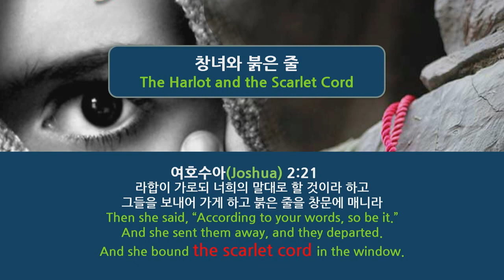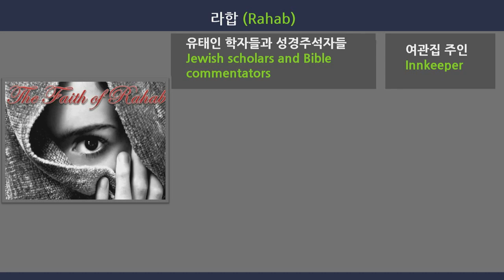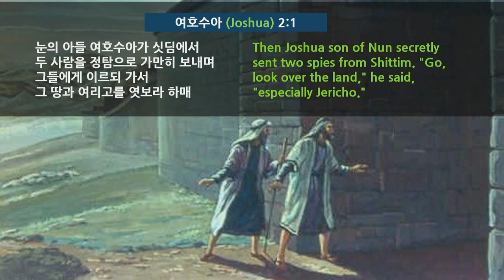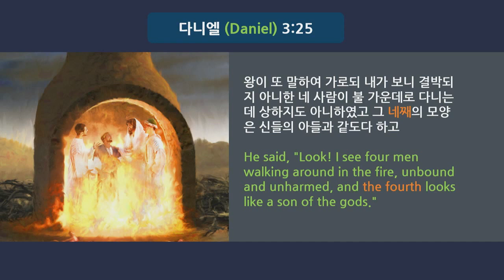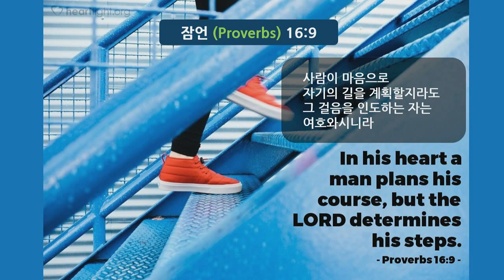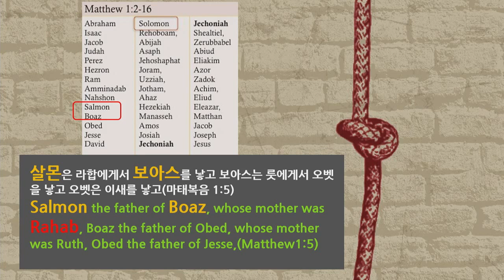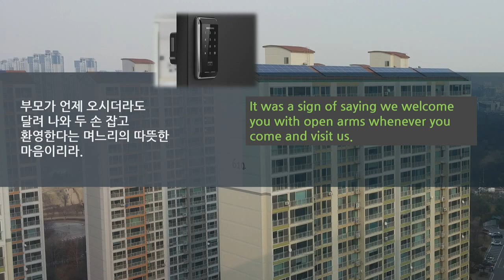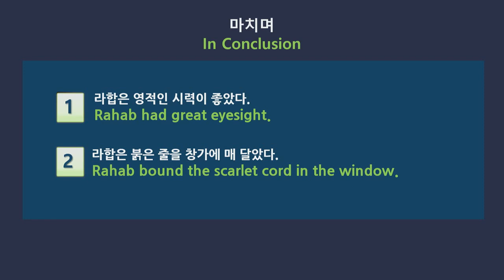sermon20191019창녀와붉은줄